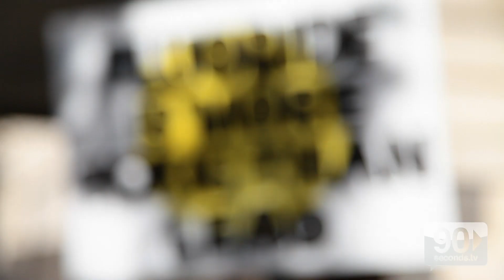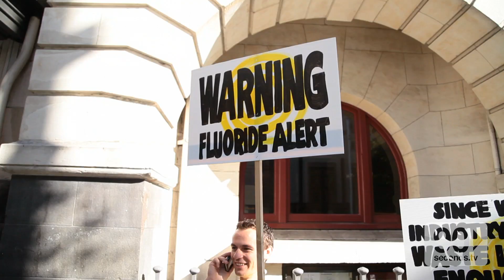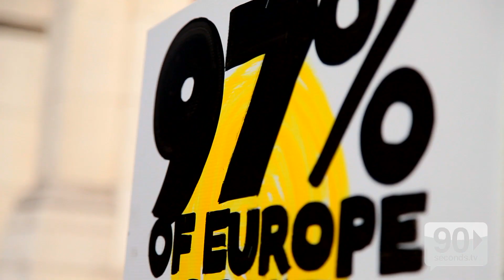Anti Water Fluoridation Protest - Auckland - By 90 Seconds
90 Seconds Production
90 Seconds are Online Video Production Experts. We are a Global Video Production company that produce videos that people love to watch and get you results.

We produce Online Videos of any length, but know how to get a story told short and sweet in 90 Seconds like no-one else. We do NZ Video Production, UK Video Production and have offices in Auckland New Zealand, and London United Kingdom and a growing network of video freelancers through-out the UK, New Zealand, Australia and Singapore.